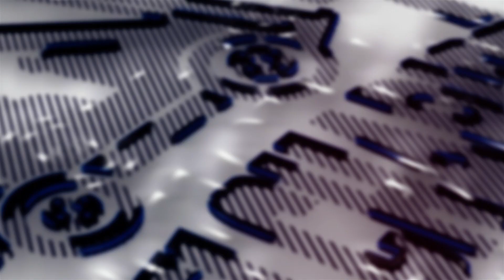Multi Chariots élévateurs inc.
Vos spécialistes en manutention au Québec !